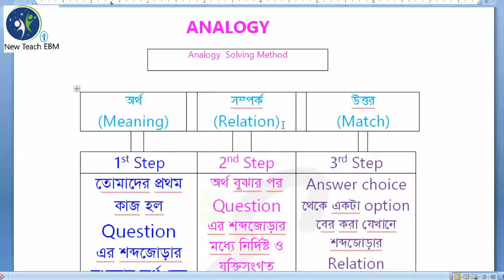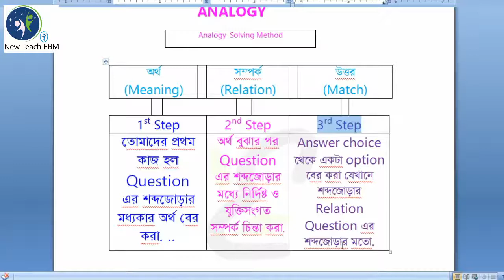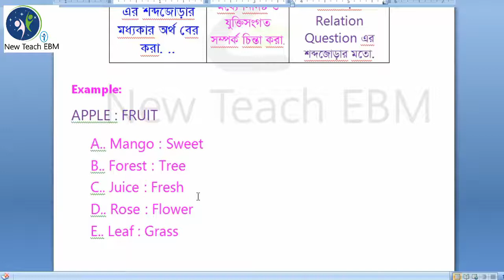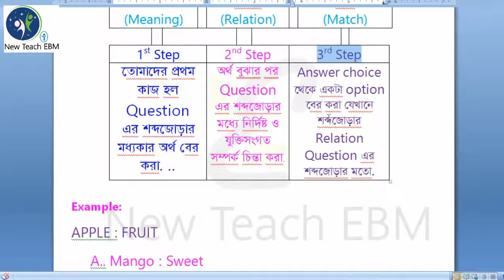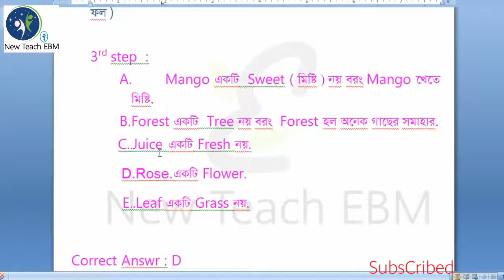ANALOGY 2023: ভর্তি পরিক্ষা ঢাকা বিশ্ববিদ্যালয় | Admission D.U and D.U Under 7 college | English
Admission test for d.u. jogantah university, Jahangir nagar university,..
This topic is analogy. imoportent of admission test

this class is analogy soloving mathod...part 1 class..and part 2 coming...you watch 2 video..i will solove analogy..and easy for you..
very easy soloveing mathod..